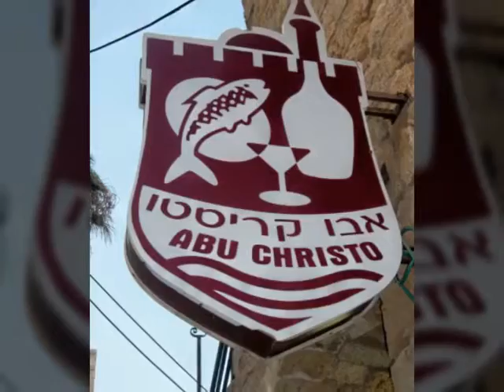Tierra Santa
Jerusalem, Akko, Tel aviv..